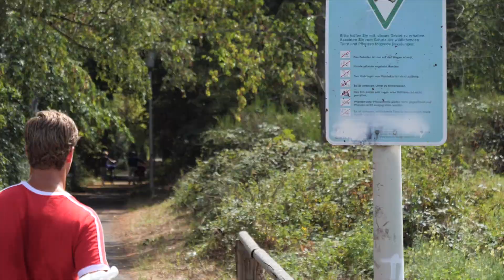Markus und Stef laufen durch Bonn Nord und haben es Schwer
Dieses mahl seight ein Kumpel Tannenbusch für das Projekt RuneverystreetBonn.  Ich besuch Crossfit Bonn und trainieren mit, ganz am ende mach ich ein extreme challenge mit.
Schau mit!

Begleite mich auf dieser Reise und unterstütz mich mit dem Kauf eines T-Shirts!